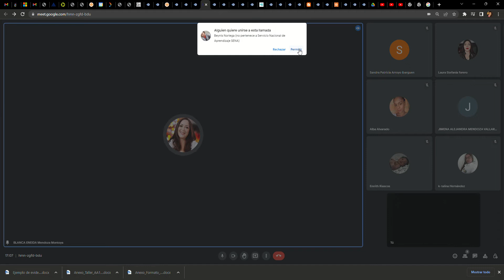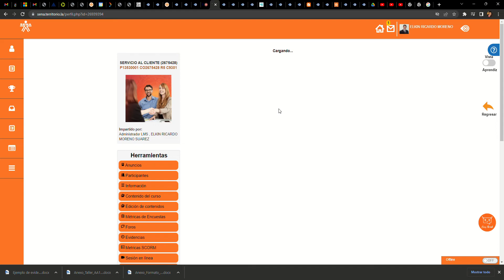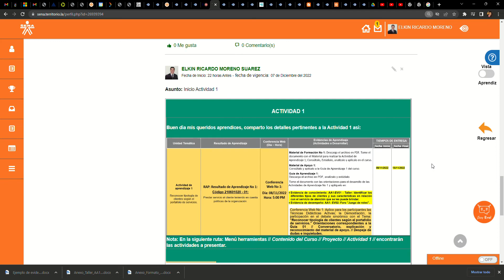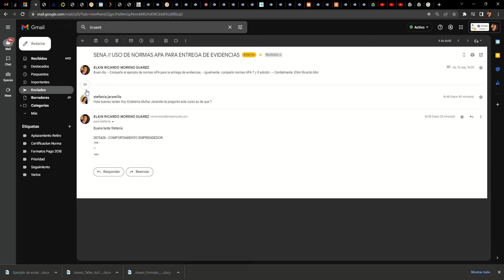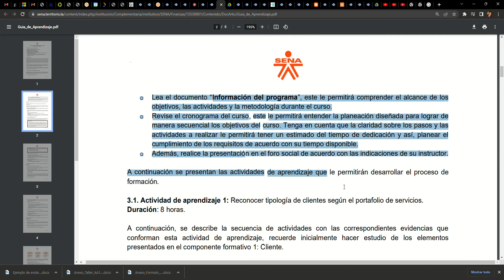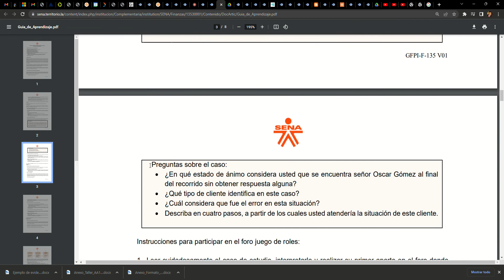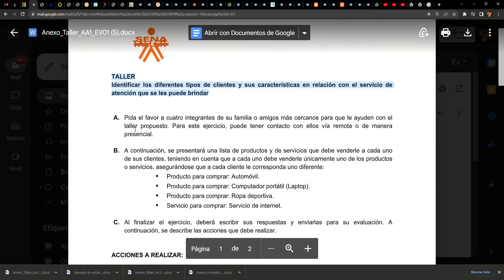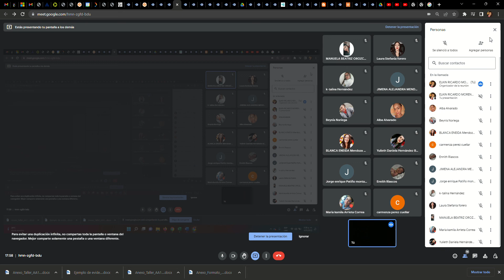SENA SC // ACTIVIDAD 1 // 04-11-22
SENA SC
ACTIVIDAD 1
04-11-22